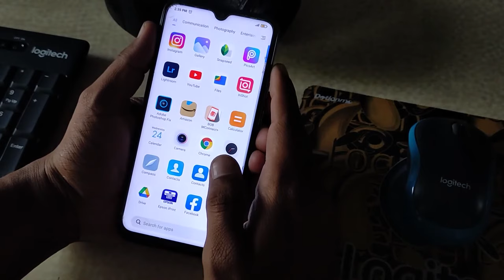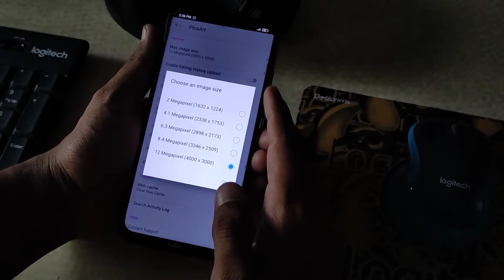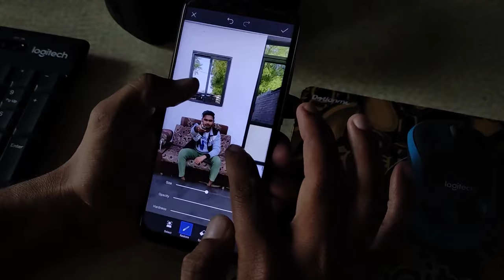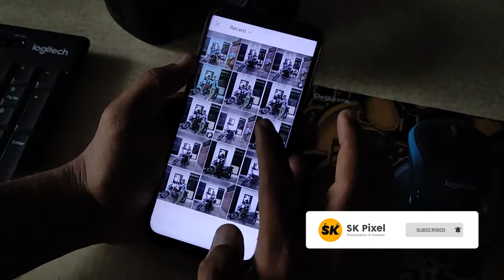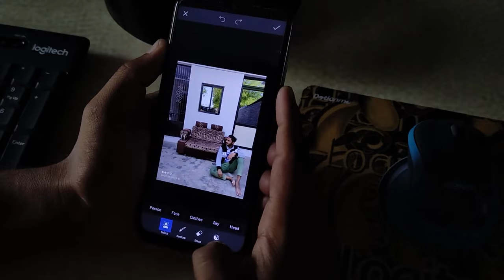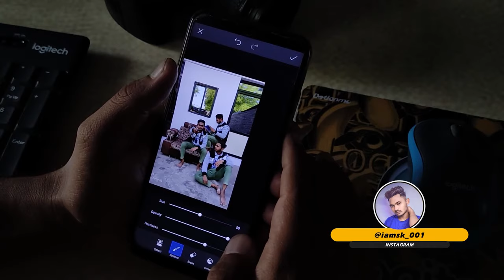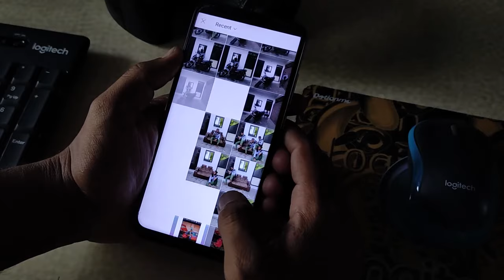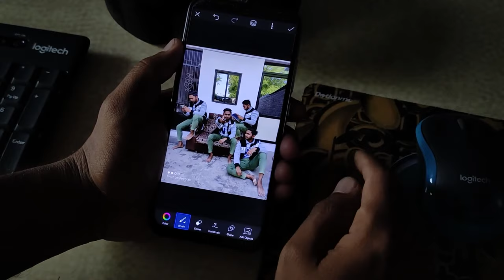4 Role Photography Mobile Photoshoot, Editing | Double Role Photgraphy | SK Pixel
4 Role Photography Mobile Photoshoot, Editing | Double Role Photgraphy | SK Pixel

Mobile Tripod
Camera Tripod

QUERIES SOLVED
○ DOUBLE ROLE Photo Editing Tutorial
○ Double Role Photoshoot
○ DOUBLE ROLE Mobile Photography
○ How to Click Creative Double Photo On Outdoor Location